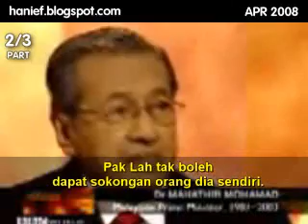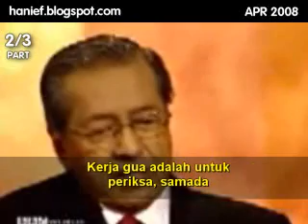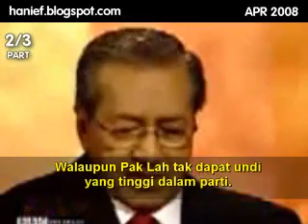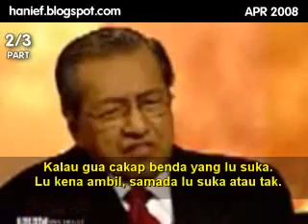BBC Hard Talk: Mahathir Mohd talks to Stephen Sackur PT. 2